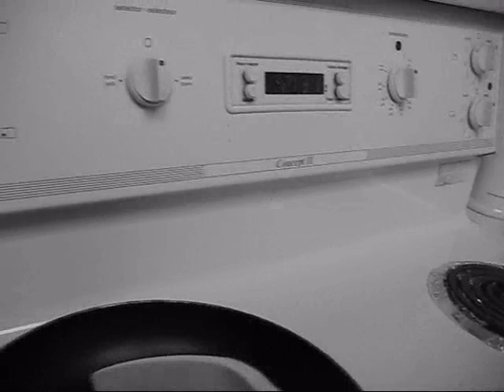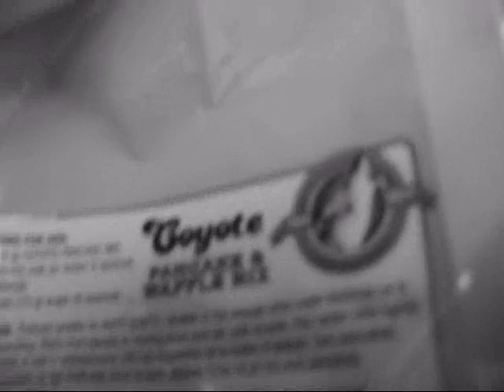Fail at Pancakes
You guys have no idea how much I was laughing when I watched this back.  First time in a while I have made my own day.

Alot of the stuff in my kitchen is shiny and reflective, so in order to counter that, putting everything in black and white protects my gimmick.